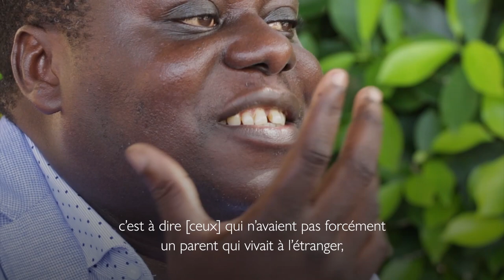Migration et développement en Guinée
Comment mieux comprendre le lien entre les migrations (internes et internationales) et le développement en Guinée ?